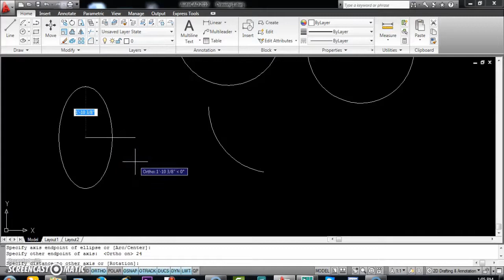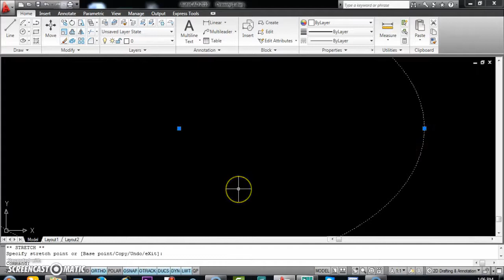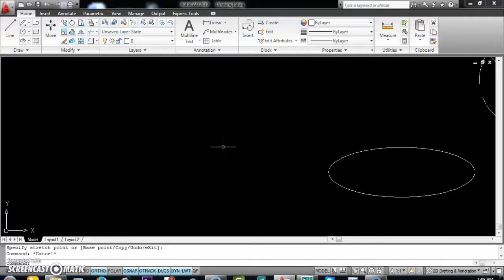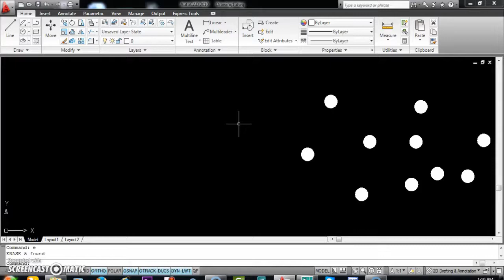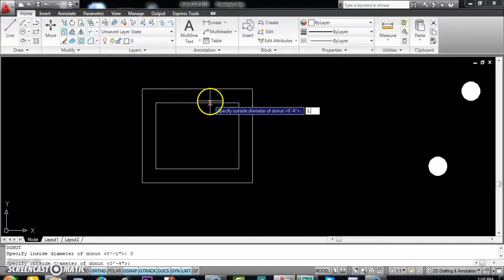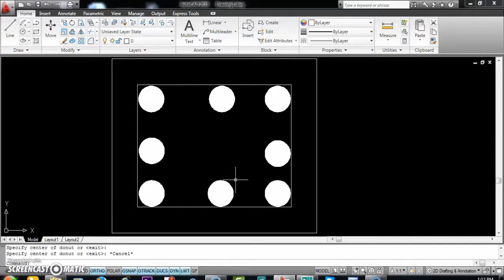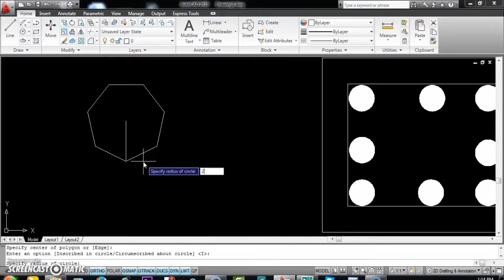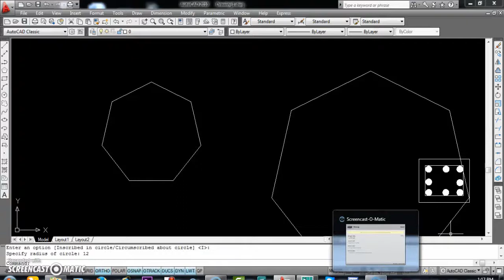How to Learn Ellipse Donut Polygon in AutoCAD Video Tutorials Bangla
৩টি পদ্ধতিতের AutoCAD, 3Ds Max and Interior Design শিখুন।
১. DVD/Video-এর মাধ্যমে। ২. Online Live ক্লাস এর মাধ্যমে। ৩. Center এ এসে শিখুন।
Call for Admission or DVD ORDER: 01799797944, 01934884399.

Video Title:
How to Learn Ellipse Donut Polygon in AutoCAD Video Tutorials Bangla |AutoCAD Video Tutorials in Bangla

Video Description:
Ellipse command is an important command in autocad software. We can create oval shape object by the Ellips command in autocad. We can done out practical project by the ellipse command in autocad. Donut command is important command in autocad. We done the rod section and beam section column section work by the donut command. It is very great needs command for all engineers to done the any structural section drawing project in autocad.

Polygon command is very essential command in autocad. We done many column design project in by the polygon command in autocad. All engineer are quested to learn about deeply ellips and donut polygon command by the expert and professional autocad trainer. AutoCAD Training Center in Banani Dhaka Bangladesh

Our services:
1. AutoCAD 2D-3D Training
2. 3Ds Max and Interior Design Training
3. Interior Design Decoration Services
4. 3D Design Services